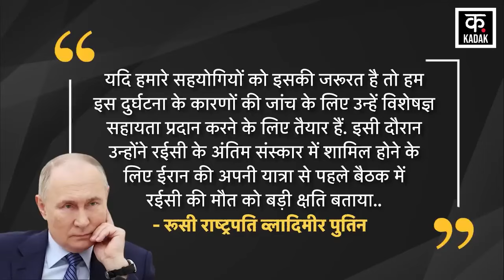Iran President Raisi Death News : रईसी की मौत पर Putin का बड़ा खुलासा, Biden हुए परेशानी ! | America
हेलिकॉप्टर हादसे में ईरान के राष्ट्रपति इब्राहिम रईसी की मौत हो गई है. क्रैश में ईरानी राष्ट्रपति, विदेश मंत्री और गवर्नर की मौत हो गई है. ईरान की सरकारी मीडिया ने इसकी पुष्टि कर दी है.